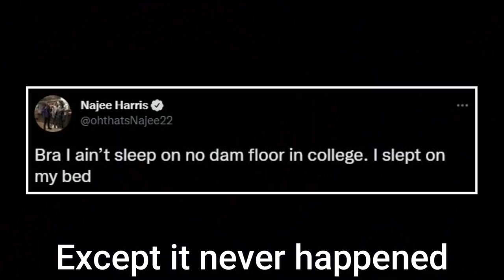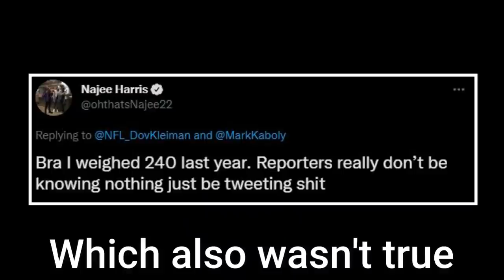Najee Harris Has Been Done Dirty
Well this is just terrible
🎵: Yoshi Valley - Mario Kart 8 Deluxe